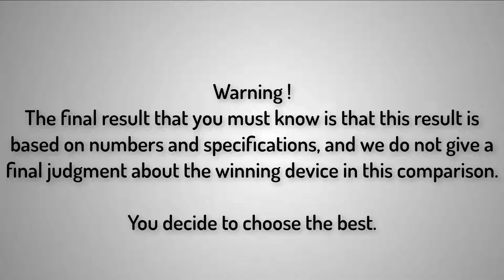Xiaomi Poco F4 GT vs Samsung Galaxy S22 Ultra